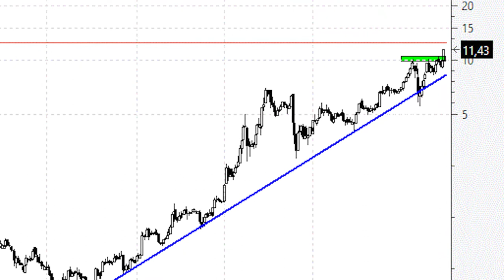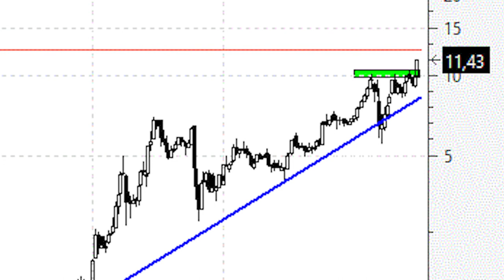Videoanálisis de Solaria la directriz alcista parece trazada con tiralíneas